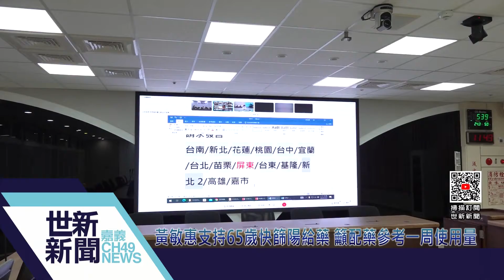世新新聞 黃敏惠支持65歲快篩陽給藥 籲配藥參考一周使用量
111年5月16日 (一) 世新新聞

黃敏惠支持65歲快篩陽給藥 籲配藥參考一周使用量

中央疫情指揮中心15日和地方召開視訊會議，商討匡列的新制、65歲以上快篩陽性即給予口服藥兩大議題，地方政府對於打滿3劑即可免居家隔離改採自主防疫或自主健康管理的政策，認為必須有配套，嘉義市政府衛生局長廖育瑋也在會中建議，密切接觸者若改採0+7方案，應每兩天快篩1次，或有症狀需快篩，確定陰性才能出門